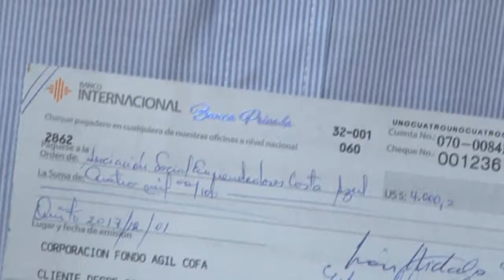IRMA RONCA JAMARCA – CORPORACIÓN FONDO AGIL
SE ENTREGA FONDO PARA IMPULSAR A INSTITUCIONES ORGANIZADA